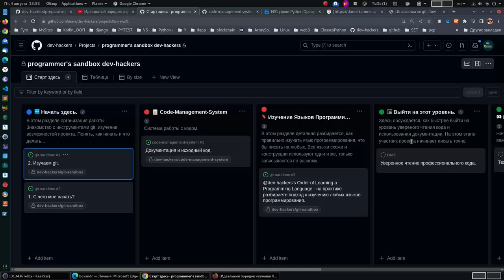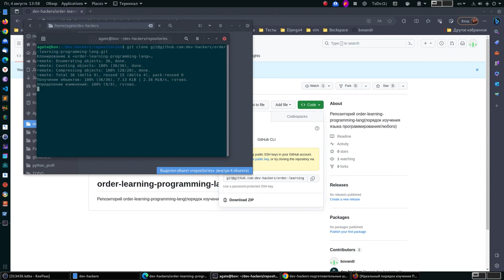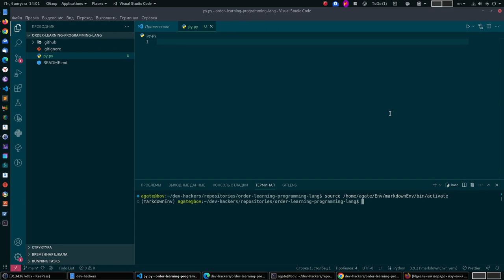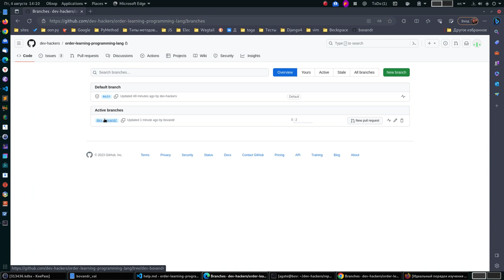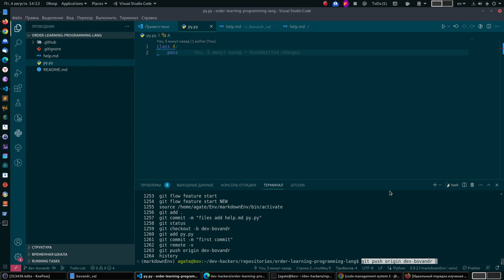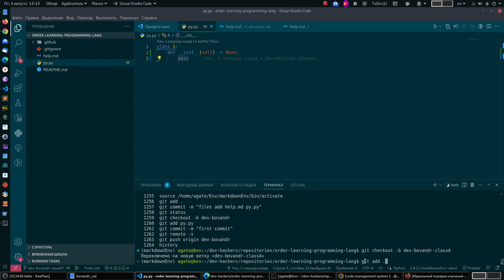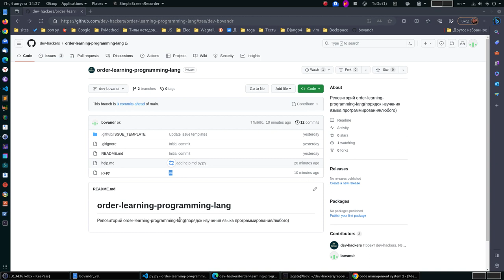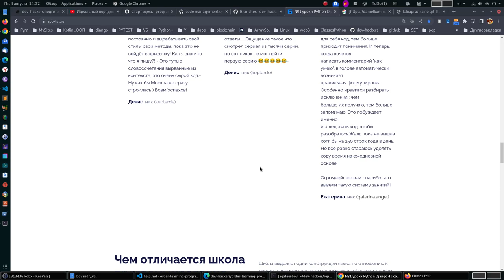dev-hackers начните работать c git в проекте Order of Learning a Programming Language так.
Добавить на

Идеальный порядок изучения Питон у тебя в руках. Бац, и ты профи программист железобетонно.